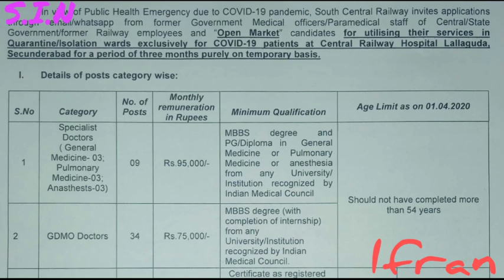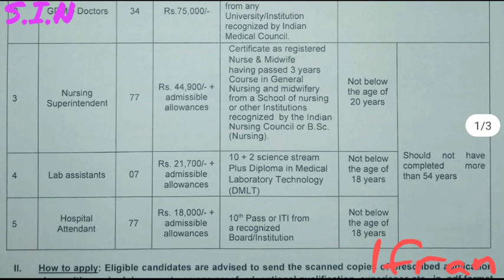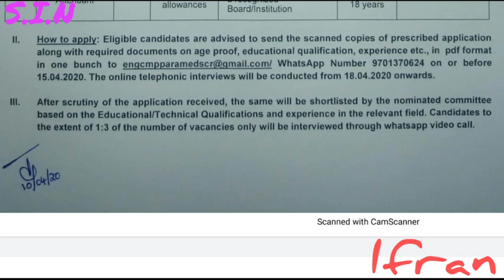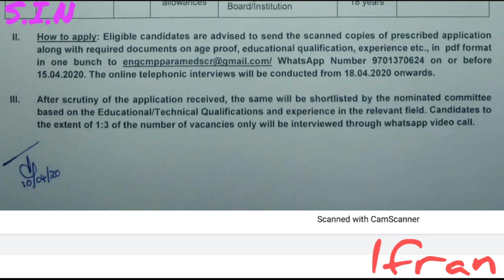సికింద్రాబాద్ రైల్వే ఉద్యోగాల నోటిఫికేషన్ . ఆసక్తి ఉన్న వారు అప్లై చేసుకోండి. Temporary ఉద్యోగాలు.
WE ARE GIVING INFORMATION ABOUT ALL JOB UPDATES . CENTRAL OR STATE GOVERNMENT AND PRIVATE JOBS NOTIFICATION UPDATES ARE GIVING IN OUR CHANNEL .ALL TRADE AND DISCIPLINE JOBS UPDATES ARE GIVING IN OUR CHANNEL IN TELUGU LANGUAGE ...

UPSC, SSC, RRB, NOTIFICATION
పూర్తి వివరాలు  :

AP HIGH COURT SUBORDINANT AND DRIVER JOB PROFILE AND DETAILS ABOUT ORAL INTERVIEW :

RRC GROUP D SALARY పూర్తి వివరాలు ;

SSC CHSL ADMIT CARD STATUS know your exam date,exam time and examination city :

ABPUT US : S.I.N CHANNEL OF TELUGU GIVING LATEST JOB UPDATES  . EDUCATION CHANNEL. PROVIDING  ALL TRADE AND DISCIPLINE JOBS UPDATES  .THANK YOU